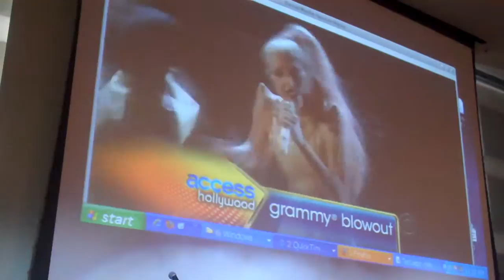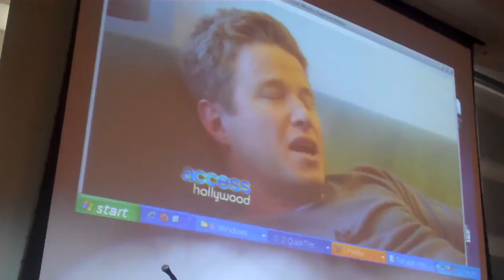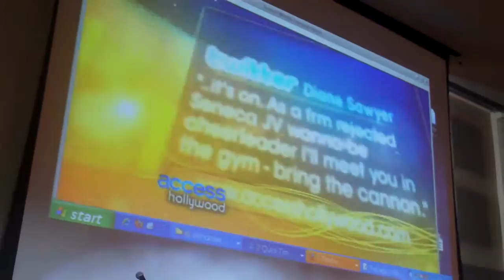Liam – An Innovation Story